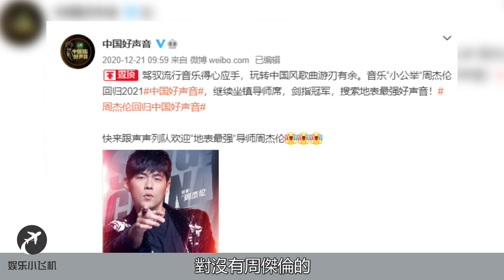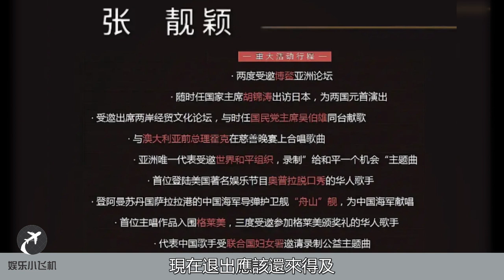好聲音2021導師確定，周董加盟，還有一位重量級導師，網友竟然要求他退出